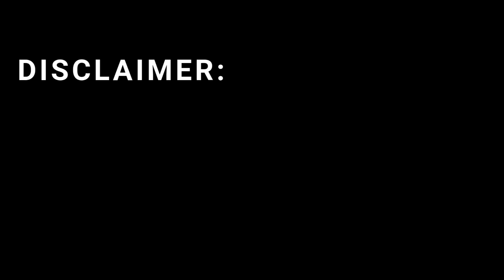Israel’s Top 5 Game-Changing Weapons Coming in 2026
Israel is preparing a new generation of advanced defense technologies that could redefine military strategy by 2026. From AI-driven command systems to space-based surveillance and autonomous platforms, these innovations focus on precision, intelligence, and integration rather than brute force. In this video, we explore Israel’s top five game-changing weapons expected to shape future defense capabilities, explained in a clear and engaging way. This breakdown highlights how modern military technology is evolving and why these systems matter in the global defense landscape.